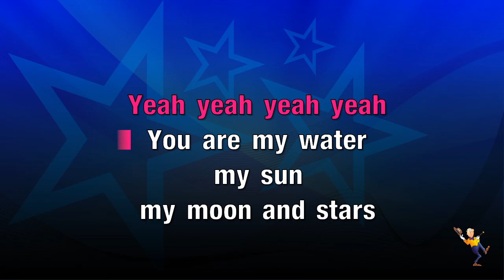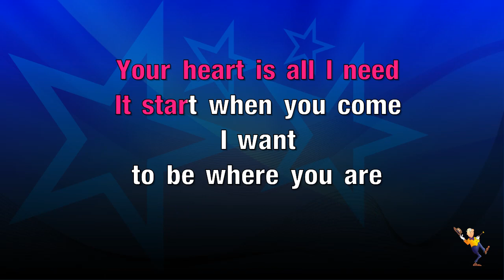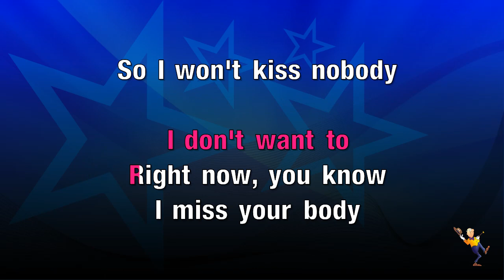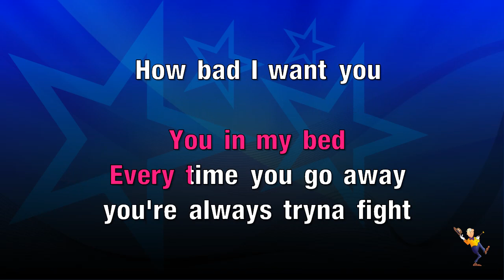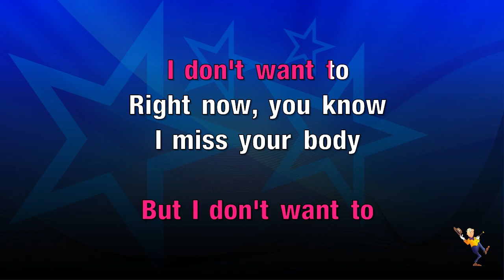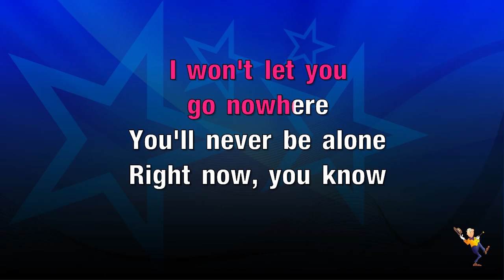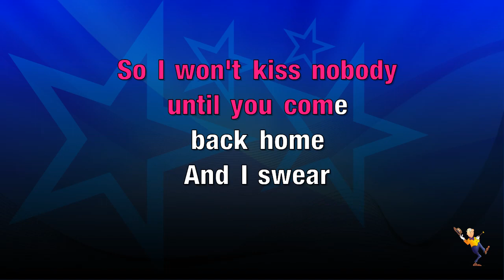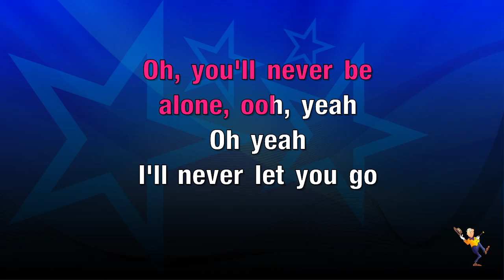Right Now - Nick Jonas vs. Robin Schulz (KARAOKE)